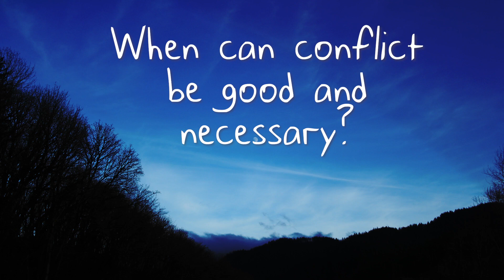The Chasing Ebenezer Show- The Art of Being Human, Episode 37: Wanna Fight?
Since humans arrived on the scene there has been conflict. Fighting between family members, genders, nations, even ourselves.  When is conflict good?  When is it bad?  How does conflict relate to creativity?  We seek to process these questions in this week's episode of the Chasing Ebenezer Show.  Benjamin plays his new song "Do Everything".

All music for today's show is by Chasing Ebenezer